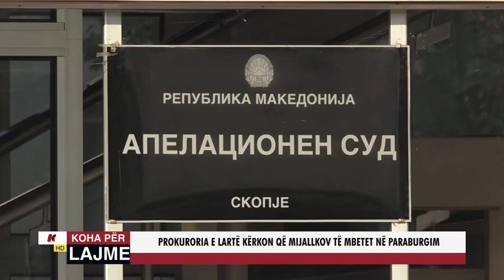PROKURORIA E LARTË KËRKON QË MIJALLKOV TË MBETET NË PARABURGIM